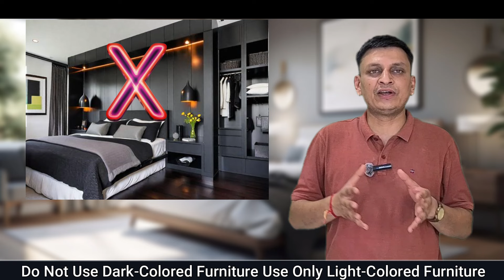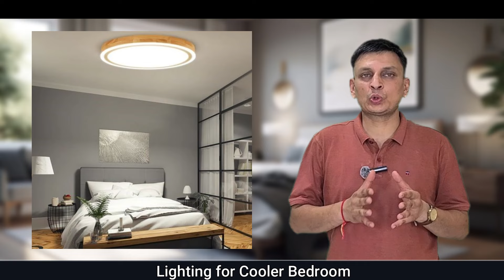How to keep room cool in summer without AC ? Interior Tips for a Cooler Bedroom Design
In this video, we'll show you easy tips for making your bedroom cooler and more comfortable. You'll learn about Bed design, color choices, furniture ideas, and simple wall decor tricks to create a relaxing space just for you. Whether you want to renovate your room or building a new one , these tips will help turn your bedroom into a cozy retreat. Watch for inspiration and practical ideas!

More Suitable Titles
how to keep room temperature cool in summer
गर्मी मे घर को ठंडा कैसे रखे | how to cool house in summer | house cooling idea without AC

For Online Interior Designing & Consultation Book Appointment-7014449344 - or click the